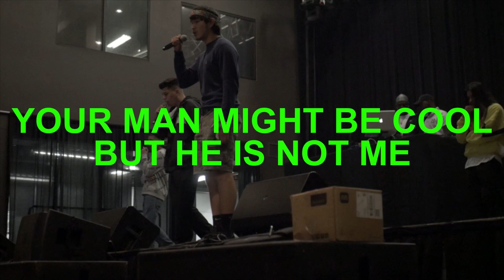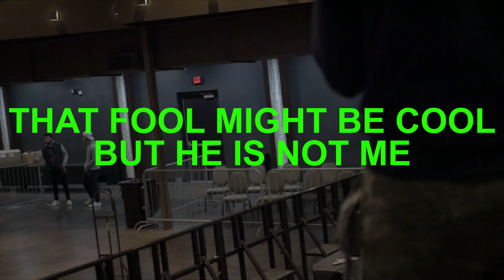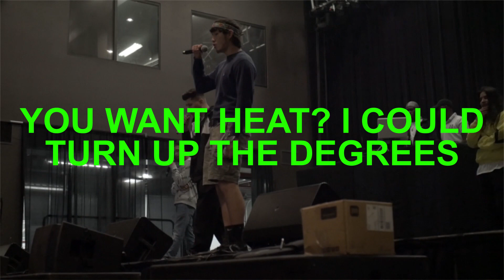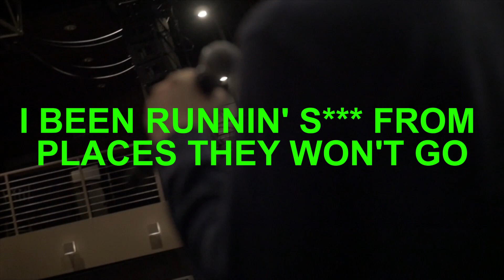Desmyn The Sensai - OHNO (Official Lyric Video) prod. ByScorez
Engineered/Video by : @RealCrazycurt

Follow Desmyn On Everything!

Desmyn Music Now Available Everywhere!

and more!